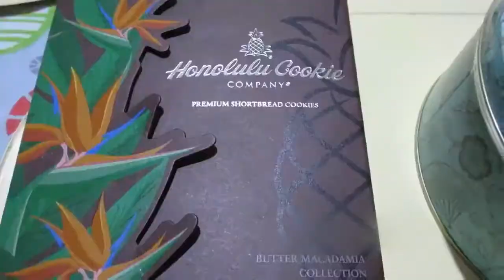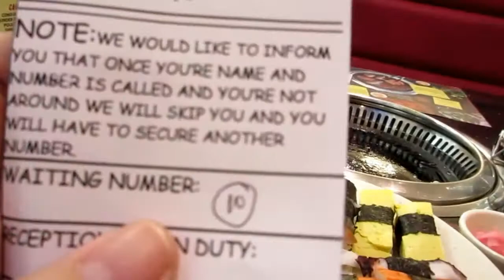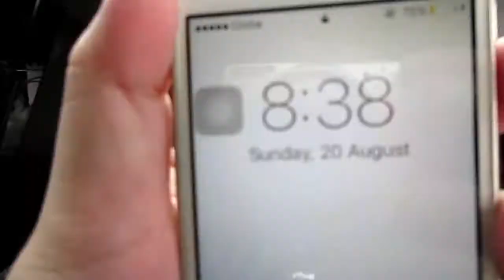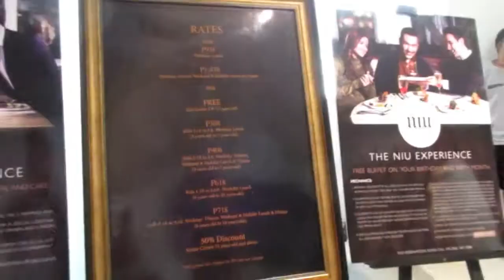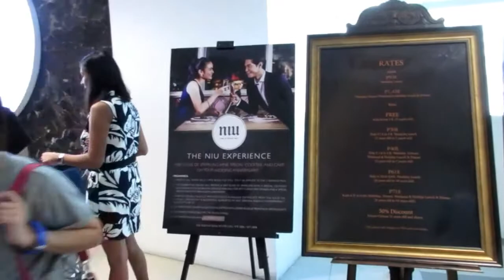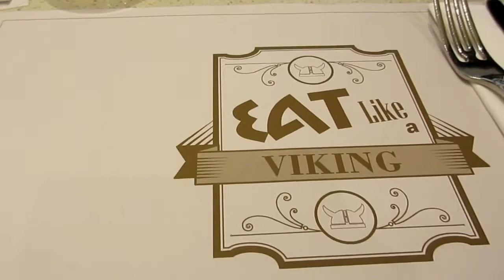VLOG 533: BIRTHDAY SURPRISE || ishi ichigo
Hindi prepared si ate girl sa pagkain sa Vikings. hahaha.

Gusto ko pong i-share sainyo ang aking buhay, bilang isang student, na mahilig kumain (HAHA!), at mahilig sa makeup o sa iba pang mga kakikayan :) Sana magustuhan niyo, thank you!